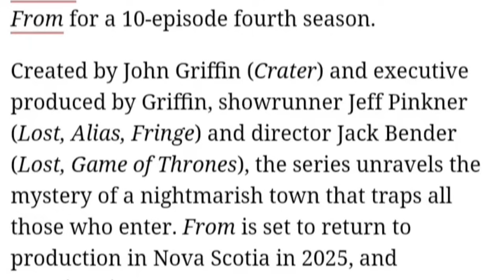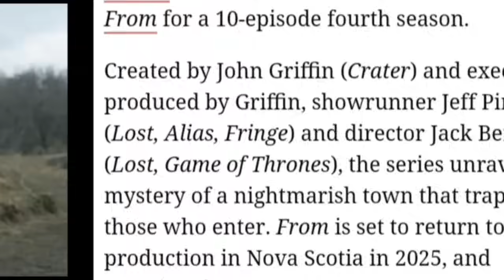FROM Season 4 Coming But Not Till 2026! Big Mistake?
FROM season 4 is officially greenlit and begin to film in 2025 but won't release until 2026. This could be a big mistake for the beloved show of FROM.